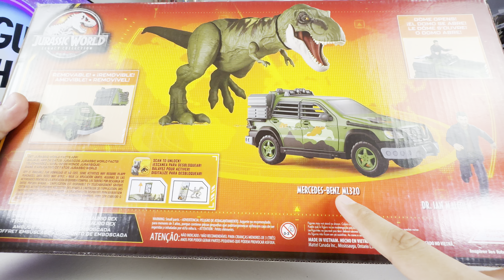T-Rex de Jurassic World Legacy Collection | Conjunto de emboscada con Mercedes-Benz ML320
🎞️* Youtube        Guho